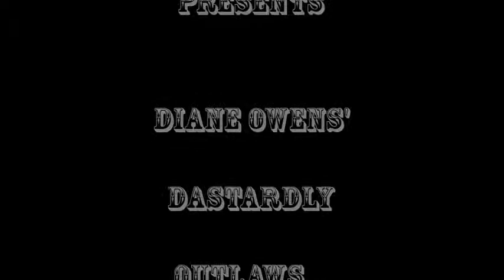NTI Christmas 2015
If you haven't seen your agent lip sync and dress like the best country singers... you're in for a treat!  Garth Brooks, Willie Nelson, Oak Ridge Boys, Patsy Cline, Johnny Paycheck.